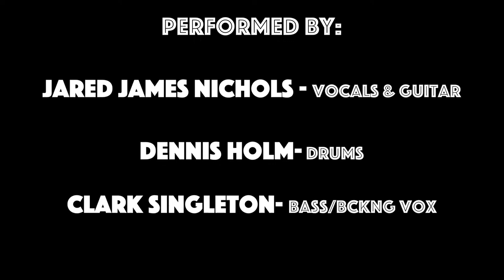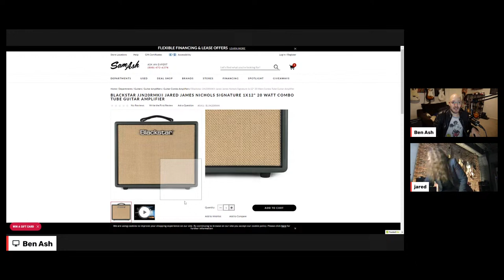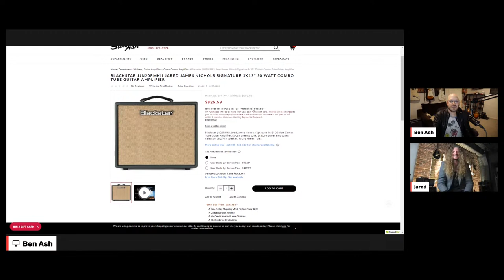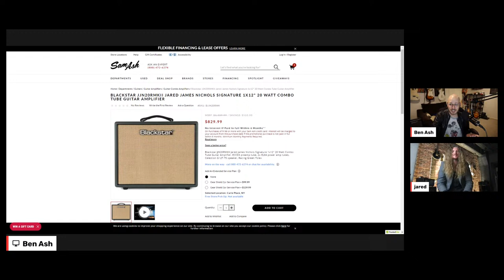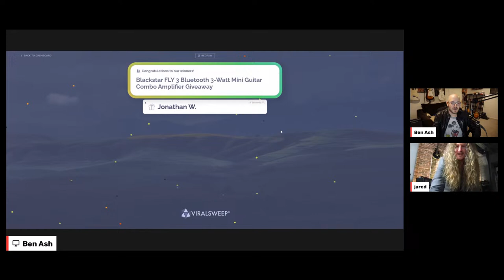Jared James Nichols Performance/Giveaway/Q&A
Join us as Jared James Nichols performs songs off of his new EP, "Shadow Dancer", followed by a giveaway and a Q&A!

ENTER FOR A CHANCE TO WIN A BLACKSTAR FLY 3 BLUETOOTH AMP

Thanks in part to Blackstar Amplification, Epiphone, DR STRINGS, and Smash Studios!